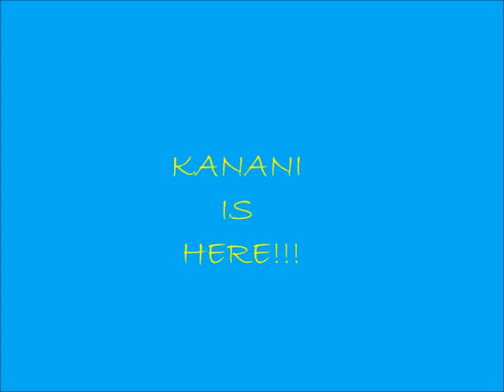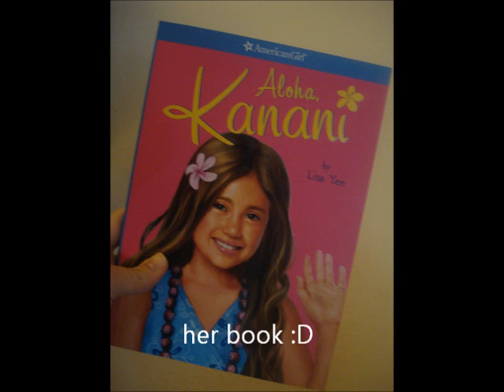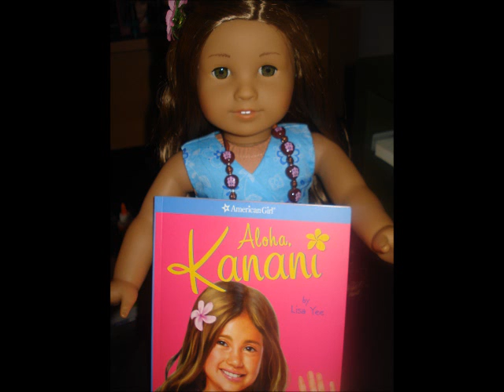KANANI IS HERE!!!